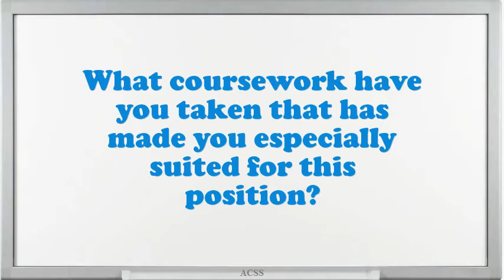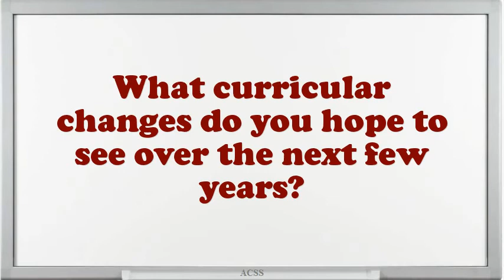Online teaching interview questions on knowledge of content and materials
Online teaching interview questions on knowledge of content and materials.Are there any materials you have used that you find are especially effective for slow learners or bright students?How do you stay current in your field?